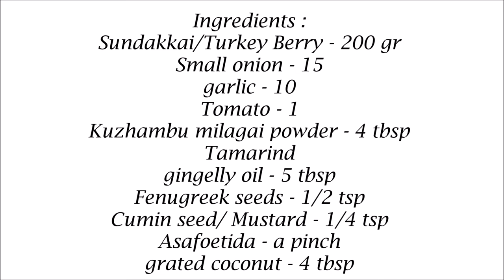Pachai Sundakkai Kulambu Recipe in tamil/Sundakkai Kuzhambu/Puli Kuzhambu /Turkey Berry Recipe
Pachai Sundakkai Kulambu Recipe in Tamil/Sundakkai Kara Kuzhambu Recipe/Turkey Berry Recipe/Kulambu Recipe/Kuzhambu recipe/Puli Kuzhambu Recipe / Puli Kuzhambu Recipe in Tamil/Diabetic Recipe/Recipe for Cough & Cold
Ingredients :
Sundakkai /Turkey berry - 200 gr
Small onion - 15
garlic - 10
Tomato - 1
Tamarind
Kuzhambu milagai podi - 4 tbsp
Mustard /Cumin seeds - 1/4 tsp